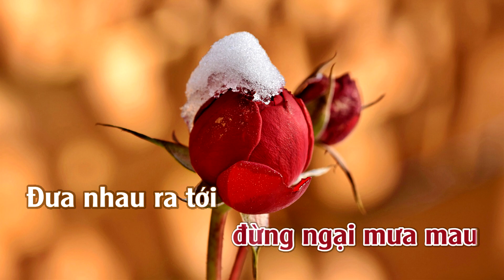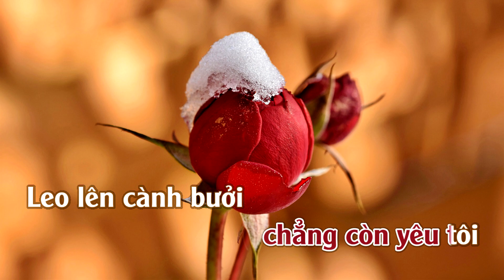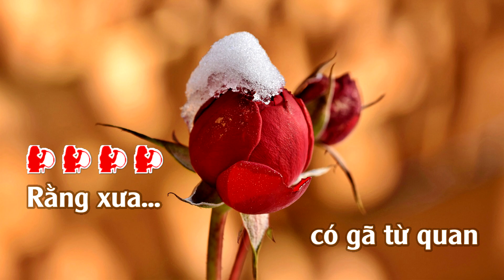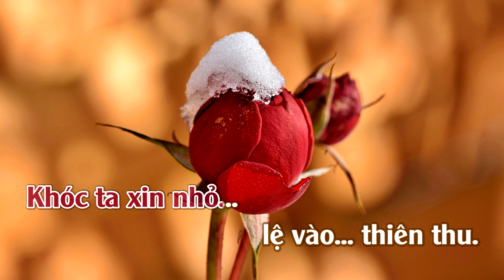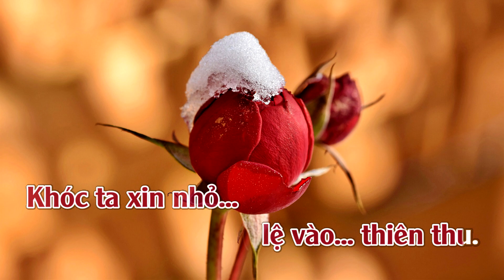Karaoke Đưa Em Tìm Động Hoa Vàng Tone Nữ | ThuanSd Official